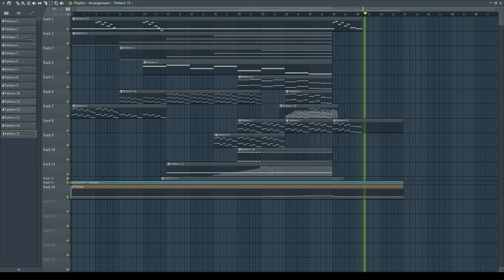Phrygian Nightmare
An experiment in E Phrygian. I've decided to play around an E Pedal Tone.

Used Libraries:

- Pauls Pad
- String Evolutions
- Orchestral Swarm
- Music Box (Labs)
- Soft Piano (Labs)
- Harmonic Piano (Labs)
- Albion ONE
- Albion III
- HZ Percussion
- Harp
- Zebra 2